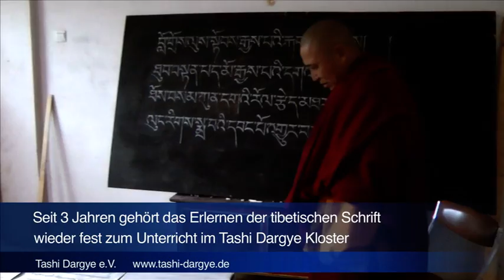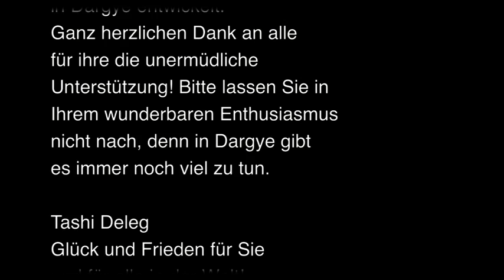GEshe Pema Samten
2014 in Tibet